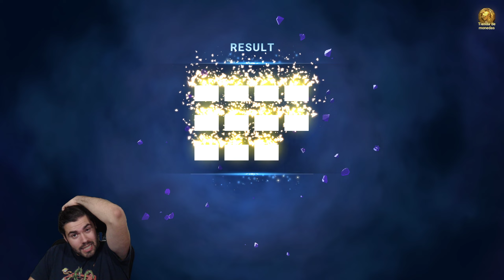VUESTROS SUMMONS (Lordjavibu): TENSURA | 7DS: Grand Cross